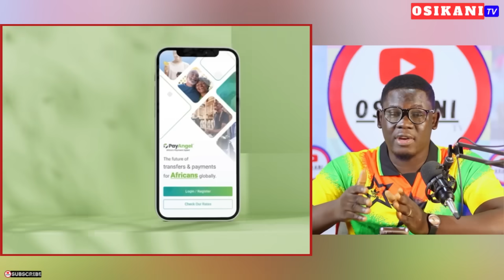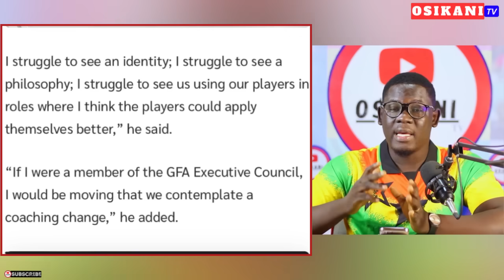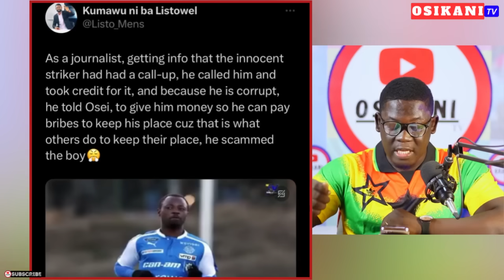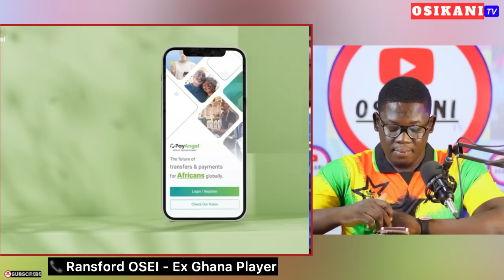BREAKING: ENGLISH-BORN GHANAIAN TO EARN FIRST CALL-UP TO RESIST SWITCH…CHRIS HUGHTON SACK & BRIBE